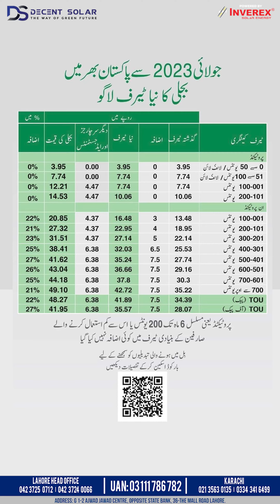Break free from rising energy prices. Our solar panels empower you to enjoy long-term savings.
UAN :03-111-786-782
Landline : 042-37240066